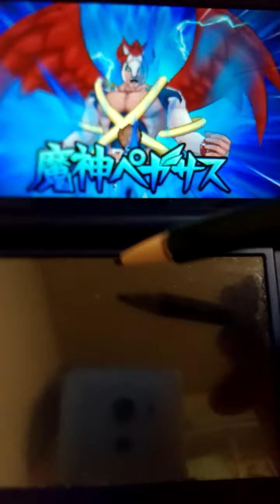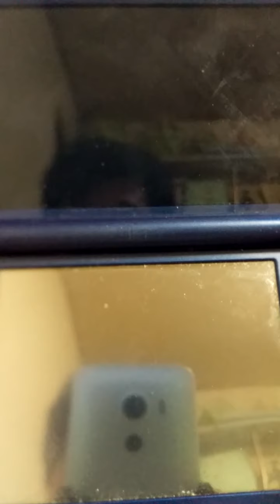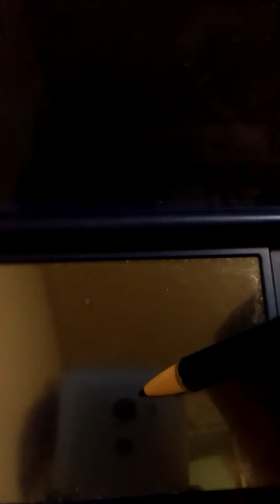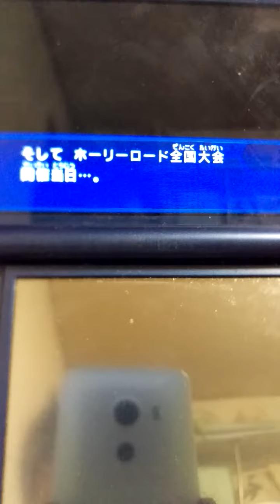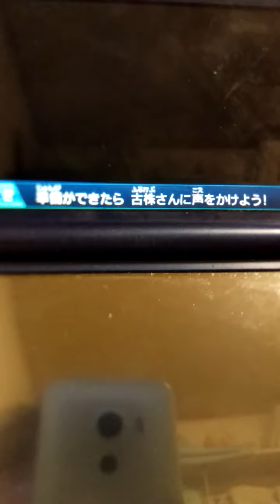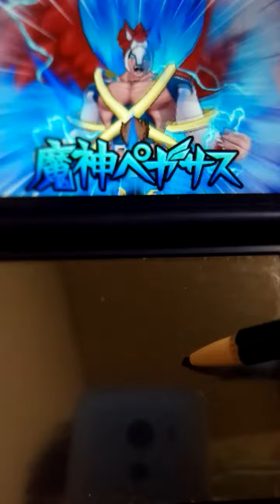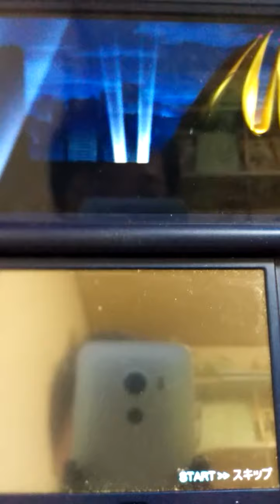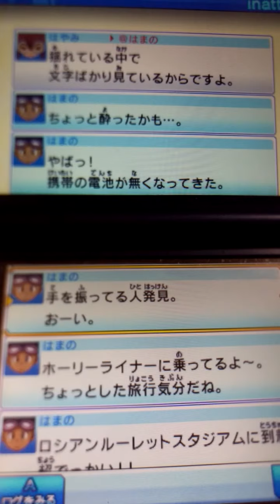イナズマイレブンGOを超底辺YouTuberがアフレコプレイします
次の対戦ではなかなか再登場しなかったアイツが❗　レベルファイブ 　イナズマイレブンgo